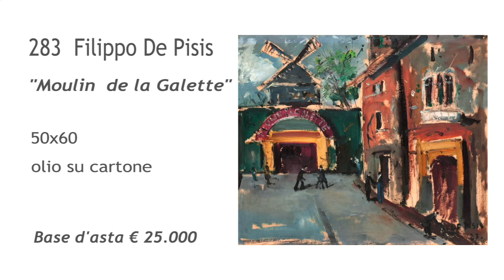Asta 110 (De Pisis)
Ore 16 in diretta web e sul canale 855 di SKY
Ore 21 in diretta web e sul canale 855 di SKY